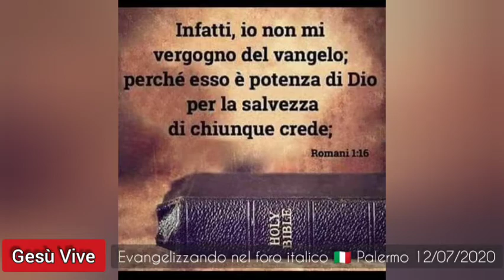Non temere Chiesa! Il Redentore verrà a prenderci per portarci nella Nuova Gerusalemme!!!